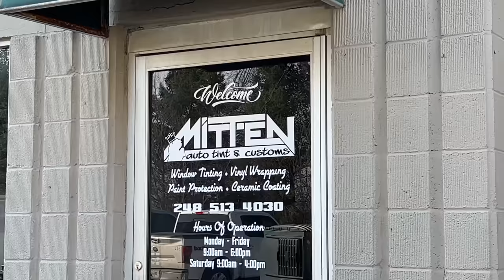30” Lifted F350 Gets INSANE Custom Wrap! *Cardi B 2.0*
Out with the old & ugly in with the NEW NEW! Mitten Customs got Cardi B sitting pretty with her new Midnight Metallic Gold wrap!